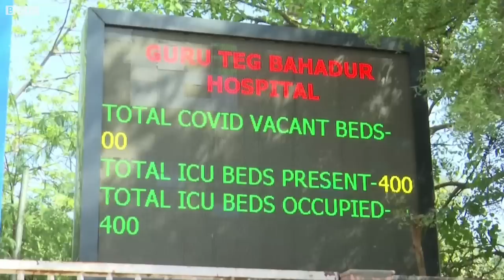Covid in India: Hospitals in Delhi face severe Oxygen shortage - BBC URDU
انڈیا کے دارالحکومت دہلی کے ہسپتالوں کا عالم یہ ہے کہ ڈاکٹرز سوشل میڈیا پر آکسیجن کی فراہمی کی درخواست کرتے دکھائی دے رہے ہیں۔ دہلی کے متعدد بڑے ہسپتالوں میں ایک طرف جہاں کورونا مریضوں کے داخلے میں بے پناہ اضافہ دیکھا گیا ہے وہیں آکسیجن کی شدید قلت کے باعث بہت سے لوگ جان کی بازی ہار گئے ہیں۔ حکومت کا کہنا ہے کہ وہ آکسیجن کی دستیابی کے لیے اقدامات کر رہی ہے مگر کیا اس کی فراہمی تک مریضوں کے لیے بہت دیر تو نہیں ہوجائے گی؟ دلی سے ہمارے نامہ نگار شکیل اختر کی رپورٹ
ایڈیٹنگ: تپس ملک